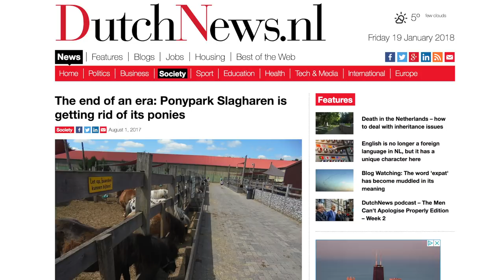No-Go Zones in the Netherlands - a Guide for Pete Hoekstra, a la 'Netherlands Second' | GSUSE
NoGo Zones in the Netherlands - a Guide for Pete Hoekstra, a la 'Netherlands Second' | GSUSE. US Ambassador Pete Hoekstra got in trouble for saying there are No-Go Zones in the Netherlands. But it's true! There are zones where most Dutch people wouldn't be caught dead.
For Pete Hoekstra, here's a Guide to No-Go Zones in the Netherlands - in terms you are most likely to understand.

Music 'Anthem Mashup' recorded by David Schmoll, at Schmoll Studio.